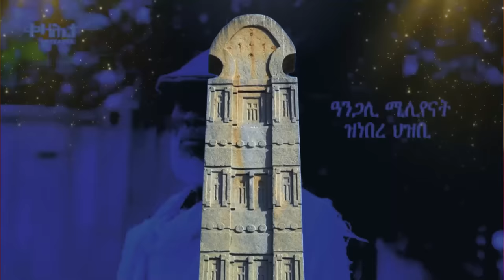Jstudio ~| ሻዕብያ ዝመርሖ ዕርቂ ኣምሓራ። ቢንያም ግርማይ ታሪኽ ሰሪሑ። ቱርኪ ንሶማልያን ኢትዮጵያን። ባይደን ኣብ ኣጠራጣሪ ኩነታት።